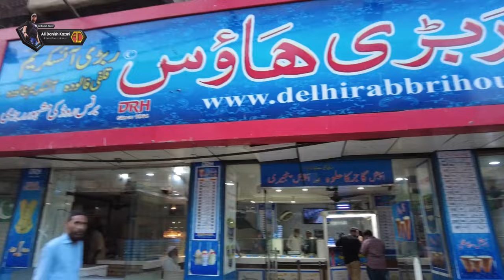Pakistan Chowk Karachi Food Vlog# 49 | پاکستان چوک کراچی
Pakistan Chowk, Karachi's hidden gem for food enthusiasts! In this video, we're embarking on a delectable journey through the vibrant streets of Pakistan Chowk.